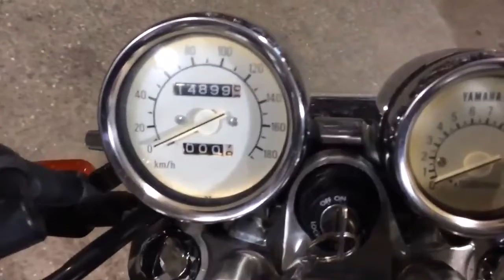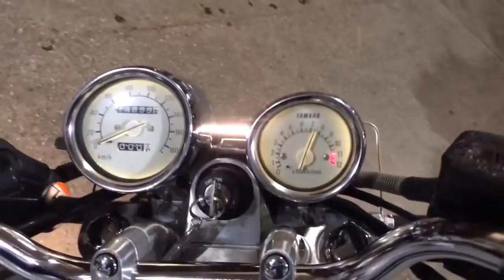YAMAHA FZX750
Год выпуска: 1999
Тип: дорожный